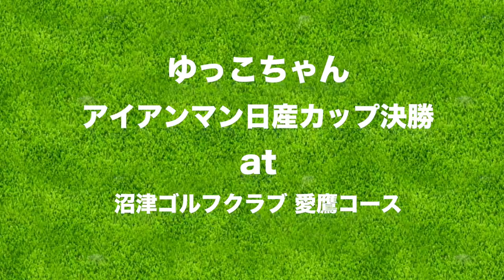中間残り3ホールで4オーバー！この調子だ！【アイアンマン日産カップ決勝#2】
今回は、9月7日に行われたアイアンマン日産カップ決勝に
ゆっこちゃんが出場してきました。
予選のスコアは148。
今回も目標は各3コース、スコア40台で上がること！
この日はあいにくの雨も霧も出る過酷な天候でした。
はてさて、ゆっこちゃんの結果は？

ーーーーー